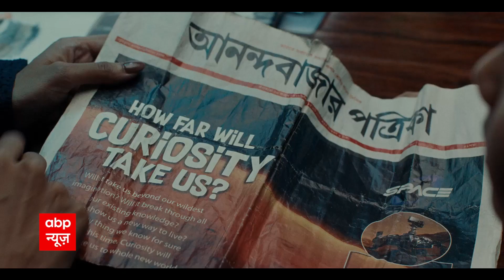एकनाथ शिंदे से मेरी सुबह ही बातचीत हुई है वह एक सच्चे शिवसैनिक है- संजय राउत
शिवसेना के सांसद संजय राउत  (Sanjay Raut) ने राज्य में मौजूदा राजनीतिक संकट के बीच महाराष्ट्र विधान सभा भंग करने के संकेत दिए हैं. राज्यसभा सांसद ने ट्वीट कर कहा कि महाराष्ट्र विधानसभा भंग होने की दिशा में जा रही है. शिवसेना नेता संजय राउत के यह संकेत इस मायने में अहम माने जा रहे हैं क्योंकि पार्टी के करीब 30 से ज्यादा विधायकों के बागी होने की स्थिति में महाविकास अघाड़ी की सरकार, अल्पमत में आ जाएगी